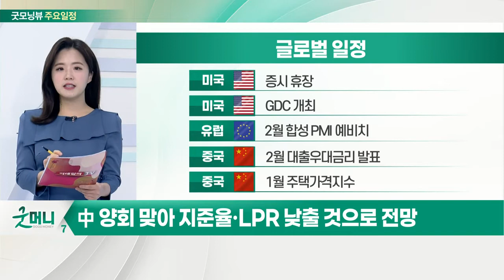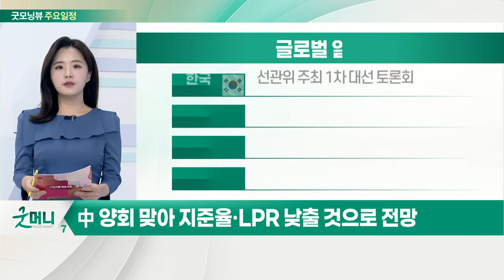세계 최대 게임 개발자 컨퍼런스 GDC, '위메이드' 참가_오늘장 글로벌 일정 (20220221)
미국 : 증시 휴장
미국 : GDC 개최
유럽 : 2월 합성 PMI 예비치
중국 : 2월 대출우대금리 발표
중국 : 1월 주택가격지수

한국 : 선관위 주최 1차 대선 토론회
한국 : 바이오에프디엔씨 신규 상장
한국 : 한국스팩10호 신규 상장
한국 : 노을 공모 청약